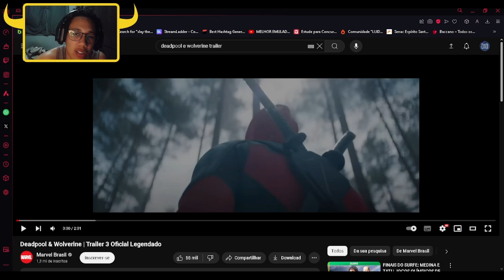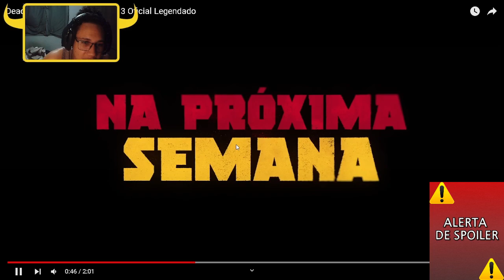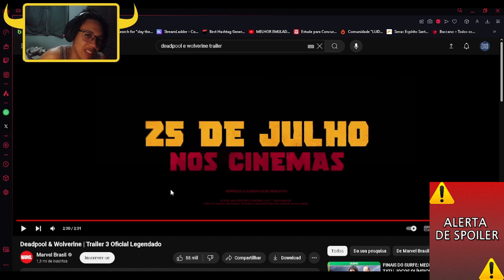Deadpool & Wolverine - O PIOR ENTRE OS 3 FILMES